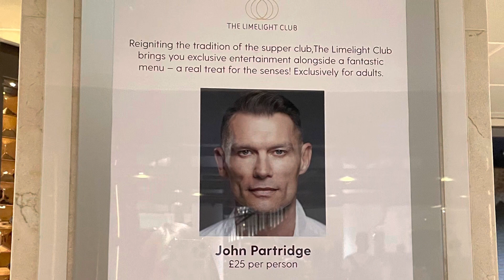P&O Britannia August 2021, day 3 & travelling home 🚢⚓️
Our family staycation cruise of 3 nights, summer 2021.